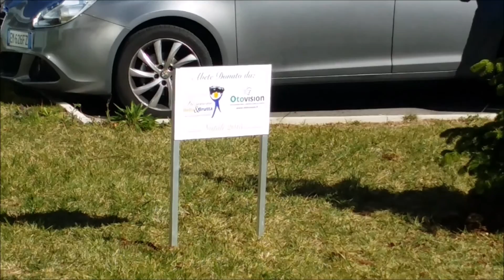Piantato ABETE presso scuola La Rinascita di Frosinone